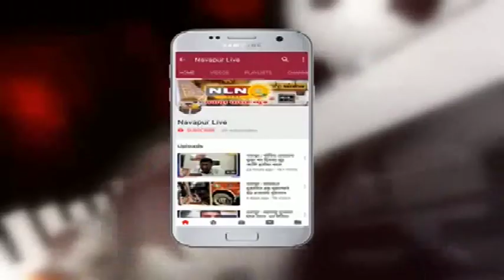नवापूर : नंदुरबार जिल्ह्यात भाजपा चे दूध आंदोलन पेटले